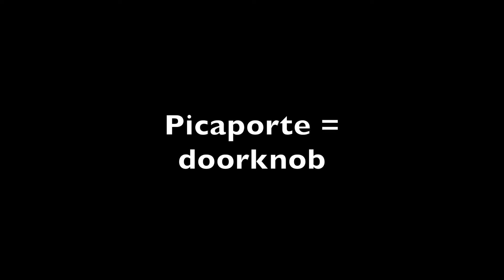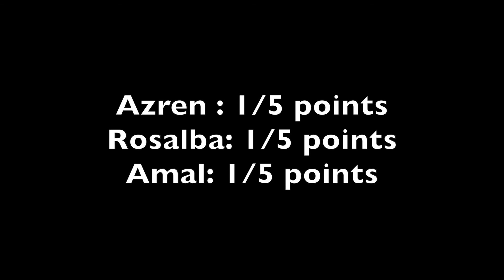Spanish Listening Comprehension: Hedbanz! (Part 3)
I wanted to create some videos on my channel to help people improve their Spanish comprehension. Because of this, I got a few friends together and played a game of HedBanz, but we only spoke in Spanish!